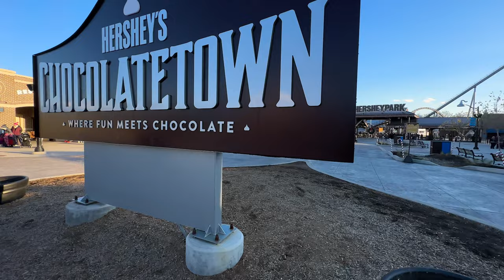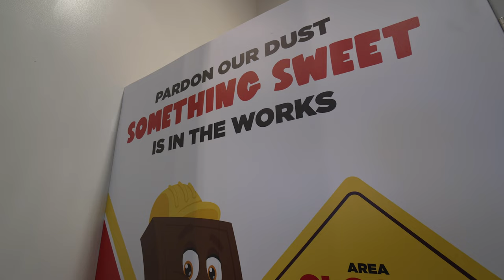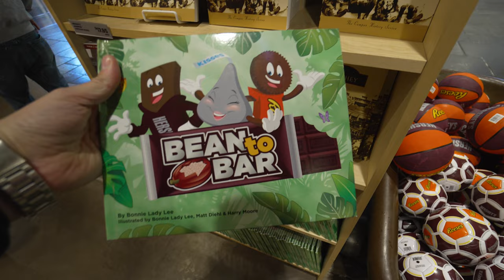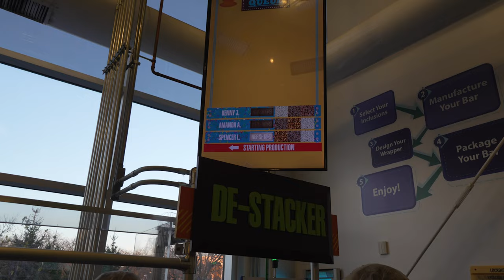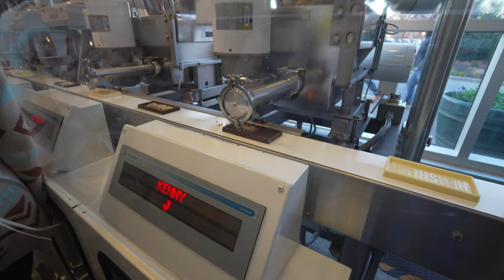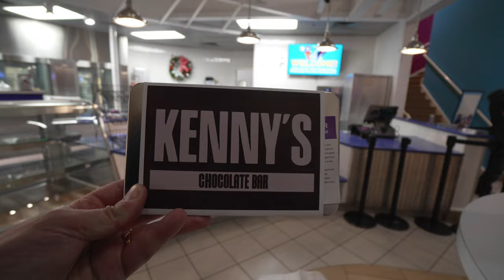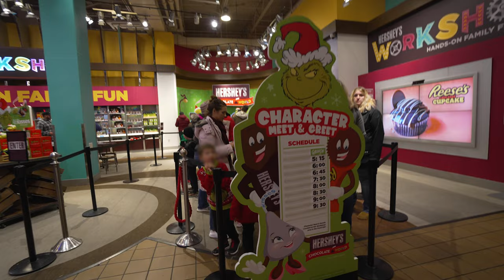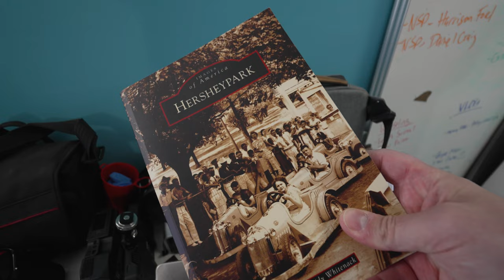making a Hershey candy bar and taking a trolly tour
Kenny goes to Hershey Park for the first time during the Christmas season. He 'makes' a pretty boring candy but takes an amazing trolly tour around Hershey. Milton S. Hershey would be proud.